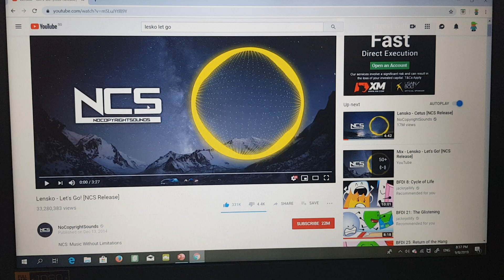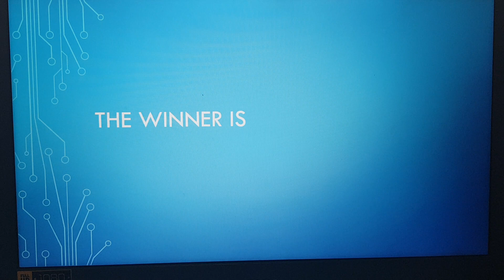SFTF prediction my way (read desc)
22nd pawn 21st grapey 20th candybar 19th megaphone 18th ink bottle 17th hamburger 16th spray paint 15th dodgeball 14th foldery 13th gluey 12th spoon 11th glowstick 10th bowling ball 9th gem 8th gem 7th card (rejoiner) 6th star 5th smartphone 4th pepsi//3RD MARBLEY 2ND BATTERY (runner up) 1ST COLA (winner)